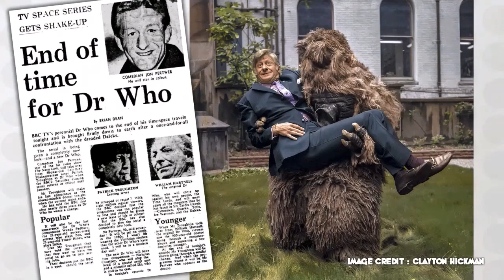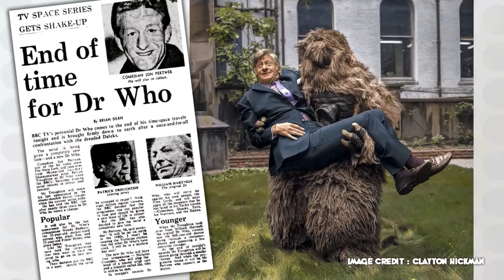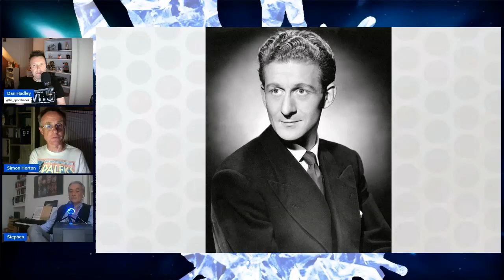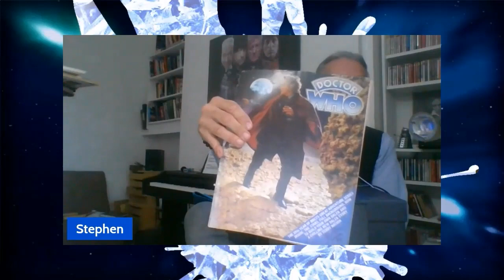DOCTOR WHO - Type 40 DW60 SEASON: The Third Doctor | Jon Pertwee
We're getting closer to the 60th birthday of Doctor Who itself: as months become weeks until the 3 new specials premiere on the BBC and Disney+ internationally. David Tennant returns, of course, reincarnated as a Fourteenth Doctor. Ideal time to revisit faces past...

Stephen, Simon and Dan recall the Third Doctor's era, from 1970 until 1974. Jon Pertwee originated an incarnation of the character particular to him and undoubtedly propelled the series back to the hearts of the nation. We talk about his own life, times & spaces as part of our diamond anniversary coverage. Share your memories too, in the comments below.

*Originally presented as part of Type 40 Episode #133

* Hit the Cloister Bell and get notifications for all of it!

• Dan Hadley on Twitter and Instagram @The_spacebook